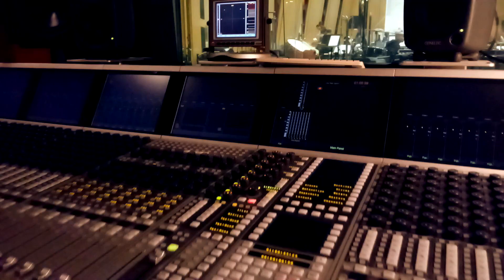Steven Loy predstavi Odkritja26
Odkritja26 je ime novega cikla koncertov sodobne glasbe v velikem Studiu 26 Radia Slovenija. Simfonični orkester RTV Slovenija bo na uvodnem koncertu vodil Steven Loy, tesen sodelavec pri celotnem ciklu. Pripravil je izbor štirih vznemirljivih del, med njimi je tudi povsem novo delo, postavljena pa so v zaporedje, v katerem še močneje nagovarjajo poslušalca in njegovo dojemanje glasbe kot življenjske izkušnje.